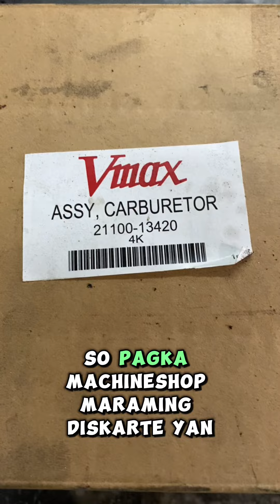3AU CARBURATOR TO 4K CARB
Convertion or Flange adaptor Fabrication for Carburator Adapator 3AU TO 4k Carb machine trendingshorts automobile machinist fypシ motorcycle #2024